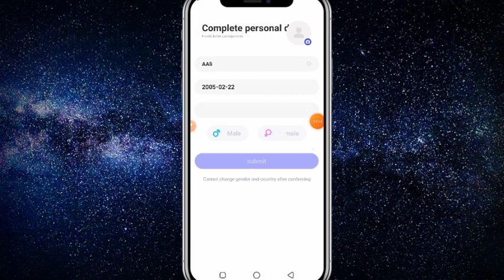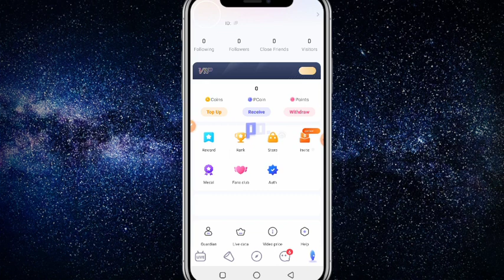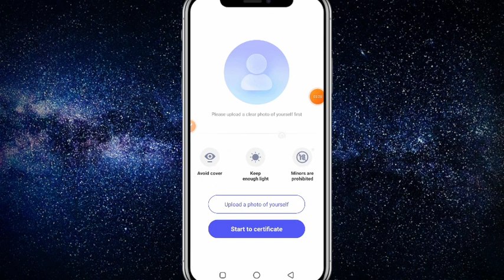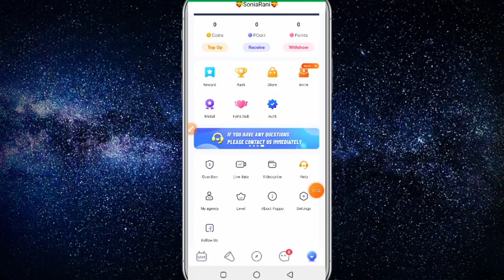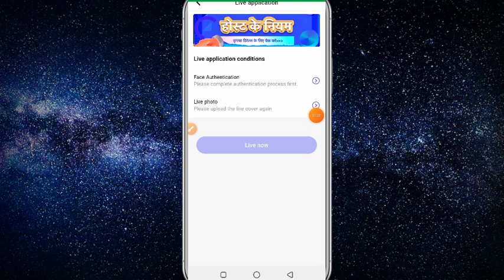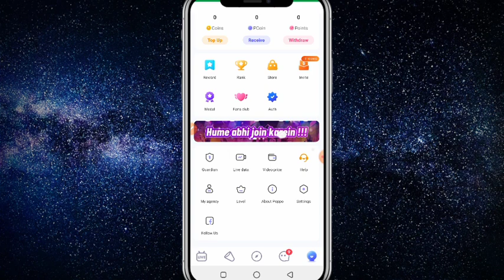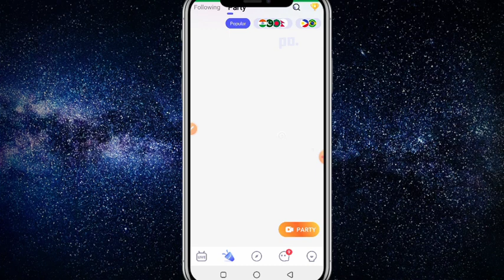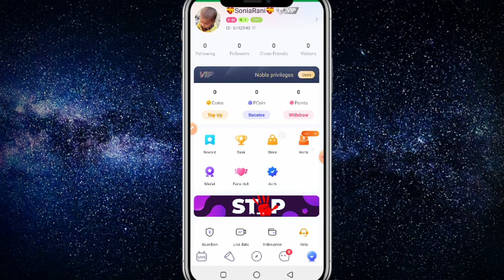poppo app full course 2023 | poppo Live app full course in urdu | poppo app how to work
poppo app how to earn money. poppo app how to work. poppo app 1 hr live 2$ earning. poppo live se paise kaise kamaye. poppo app se paise kaise kamaye. poppo live withdraw. poppo live free coins

New Earning App Withdraw Easypaisa Jazzcash. Online Earning in Pakistan by Watching Videos. Online Earning by live streaming. Today New Earning App. Online Earning In Pakistan Without Investment 2023. Earn Money Online.